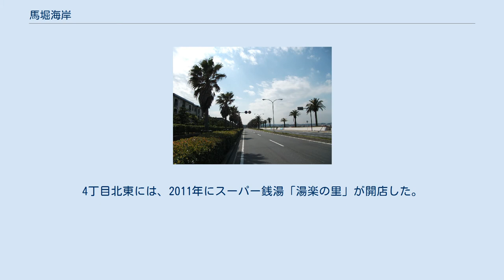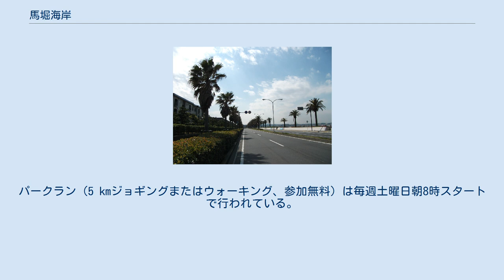馬堀海岸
大津_(横須賀市)
横須賀市の町・字
日本 」 関東地方 」 神奈川県 」 横須賀市 」 馬堀海岸 馬堀海岸（まぼりかいがん）は、神奈川県横須賀市大津地区の町名である。
住居表示が実施され、現行行政地名は馬堀海岸一丁目から馬堀海岸四丁目。
 横須賀市東部の公有水面埋立地に位置し、西から東に向けて1～4丁目が設けられている。
その大部分が住宅地として利用され、1～3丁目は戸建て住宅、4丁目は集合住宅中心となっている。
北は東京湾に面し、海岸沿いに国道16号が通る。
南は神奈川県道208号浦賀港線とそれにつながる神奈川県道209号観音崎環状線を挟み、大津町および馬堀町と接する。
京浜急行馬堀海岸駅は馬堀町に位置する。
馬堀海岸駅に近い2丁目の南部にはスーパーマーケット「西友」や横浜銀行馬堀支店、横須賀馬堀海岸郵便局、2丁目の国道16号沿いにはプールなどを備える馬堀海岸公園がある。
3・4丁目には南西～北東に、2009年に開通した横浜横須賀道路が走り、国道16号に接続して当面の終点となる馬堀海岸インターチェンジが設けられている。
4丁目北東には、2011年にスーパー銭湯「湯楽の里」が開店した。
 昭和40年代以前に埋め立てられる以前の海岸線は馬堀海岸駅付近にあり、駅からわずかな距離の海岸は海水浴場としてにぎわった。
海岸名の由来はかつて馬を放牧していたとする説、小原台に住み着いた野生の馬が脚で岩を穿ち、そこから清水が湧いたとする説がある。
古くは「間堀海岸」、「真堀海岸」とも書き、丘陵の間から見えた景観が堀のように見えたことから「間堀」、美称の接頭語「真」を付して「真堀」と呼ばれたとする説もある。
馬堀町にあたるかつての海岸の南西端はかつての陸軍重砲兵学校で、第二次世界大戦終戦まで火薬庫があり、長い間立ち入りが制限されたことから三浦半島の原始林の姿を残す照葉樹林がみられる。
この森林は、横須賀市自然・人文博物館附属馬堀自然教育園として公開されている。
 2017年（平成29年）10月1日現在の世帯数と人口は以下の通りである。
 通学区域は以下の通りである。
 また、公立学校選択制により以下の中学校に通うこともできる。
 馬堀海岸から西の大津港まで、海岸に沿って1.7 kmの「馬堀海岸遊歩道」があり、沖合の船舶を「シップウォッチング」しながらの散歩、ウォーキング、ジョギングに利用されている。
パークラン（5 kmジョギングまたはウォーキング、参加無料）は毎週土曜日朝8時スタートで行われている。